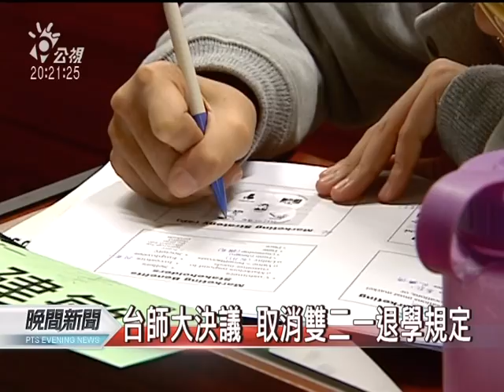20111124-公視晚間新聞-全國唯一 台師大取消雙二一退學.mpg